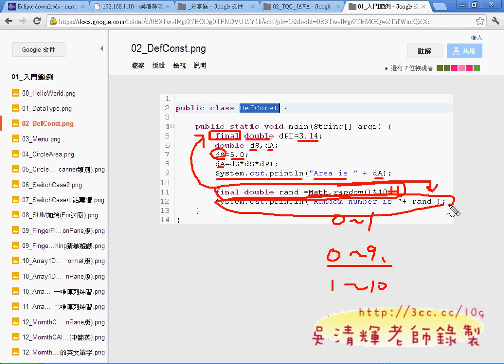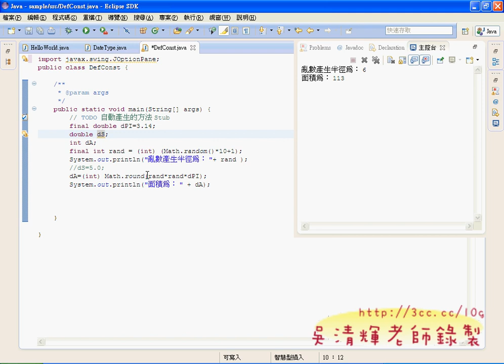基本JAVA程式範例二(Android進階教學 吳老師